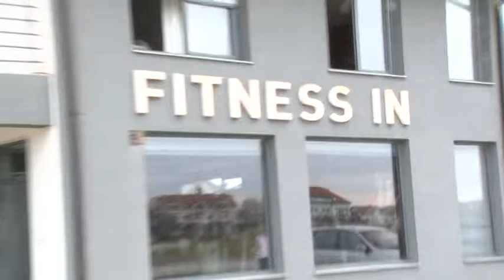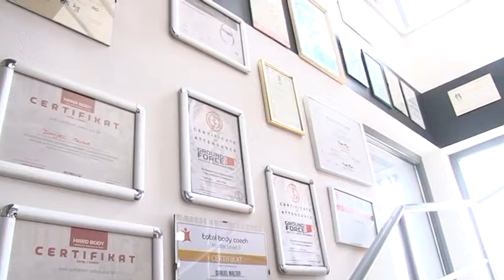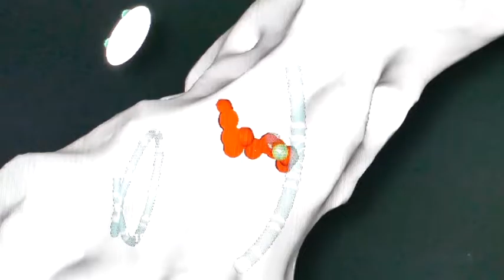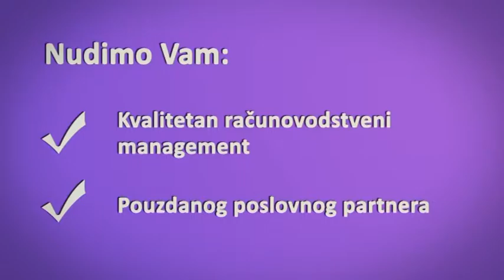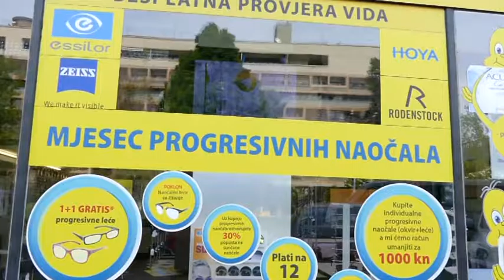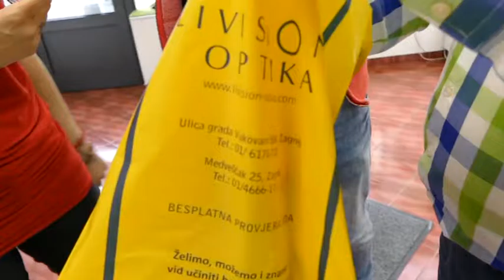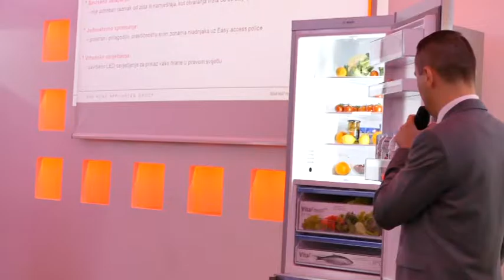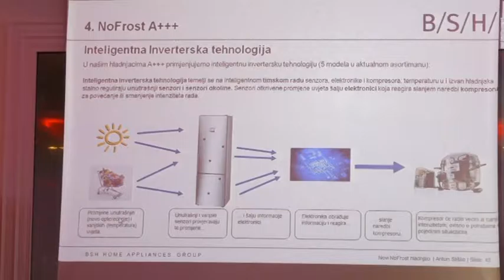ZAGRLJAJ LJEPOTE EPIZODA 33 8 5 2016